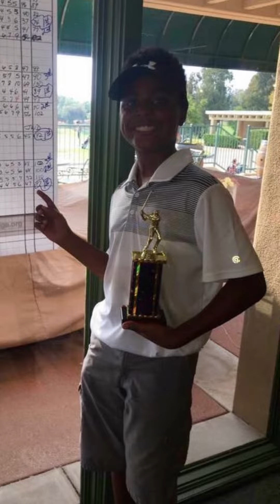Charles Watts III Scholarship Video